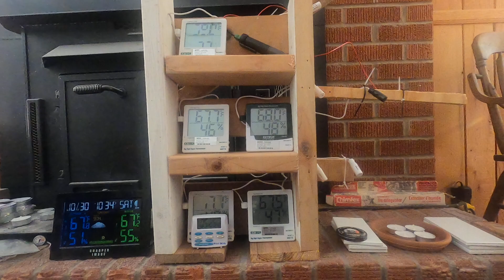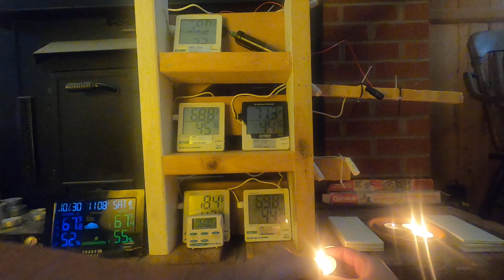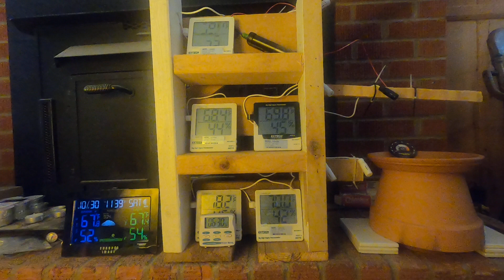Lowered With lid Full Time Lapse Failed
I tried to run this without enough clearance and no ventilation, so the candles snuffed themselves out. I struggled to get a flame going, then realized this was a failure.

I have been trying to put together the information on a spreadsheet AND create a video, and it just hasn't happened this week. I will do my best to get a video put together before the end of the week. Thanks for you patience.